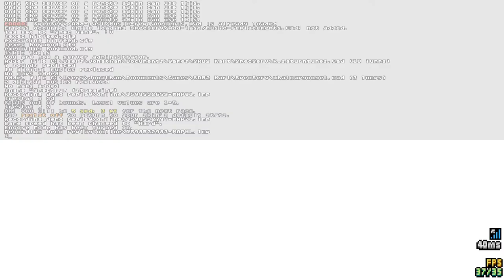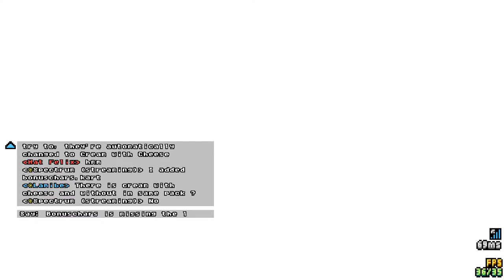Spectrum's Server SRB2 Kart 27/08/2020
Join using connect 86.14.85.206 if it doesn't show up on the Master Server
Here's a 60fps exe for SRB2 Kart (don't host with it, I think that can cause bugs)